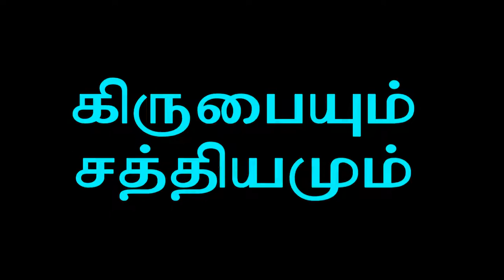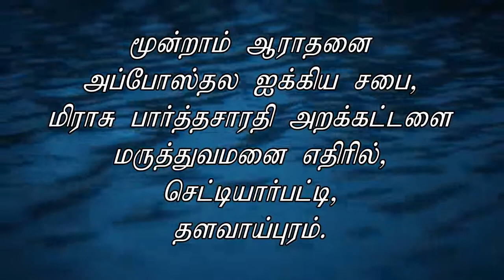Pt 11 By Ezra Venkatesh AFT ஜெபம் பகுதி 11 -AFT Tamil Sermon